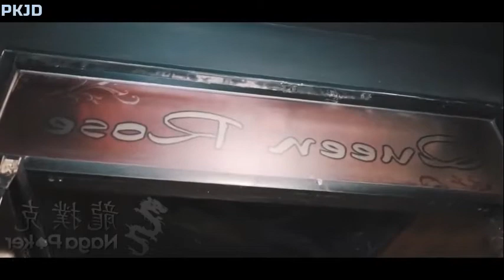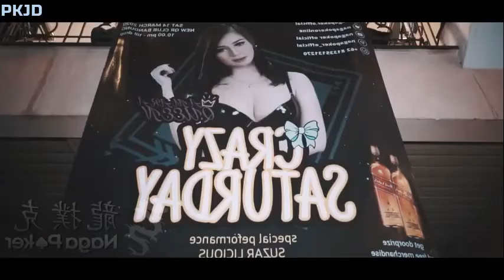Dugem Makin Asik Ditemani Dengan Dj Sexy Amara Queen Di Queen Rose Club Bandung-JUNXDES MUSIC